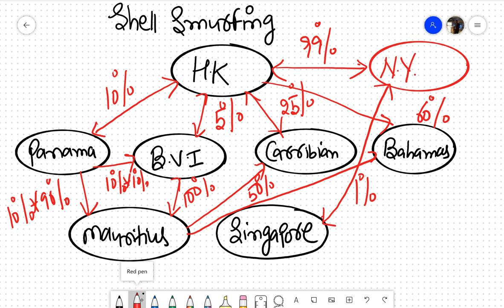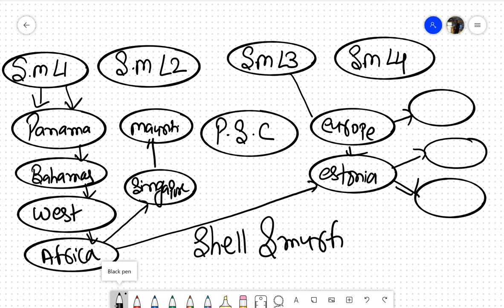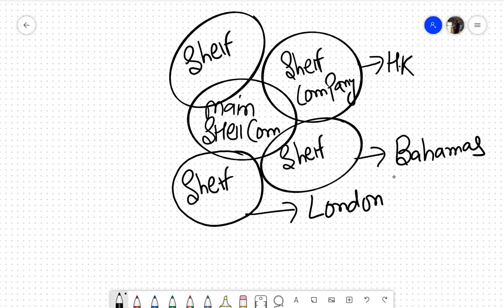Tax Havens - Shell vs Shelf Smurfing